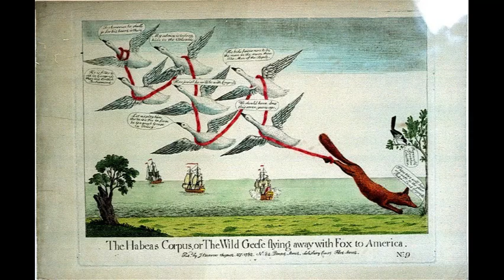Ratification of the Treaty of Paris: A Landmark Achievement for the US